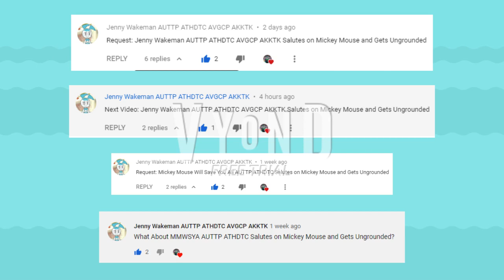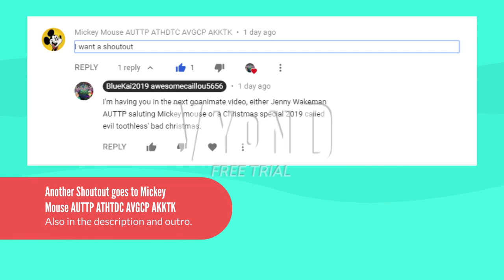Jenny Wakeman AUTTP ATHDTC AVGCP AKKTK Salutes on Mickey Mouse and Gets Ungrounded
This user that got a shoutout for requesting me this video is Jenny WakemanAUTTP ATHDTC AVGCP AKKTK!

Note: Since the Legacy video maker didn't shutdown as of today, I decided to temporarily use Vyond Studio throughout the Winter/Christmas Break while I use it for making a Christmas Special 2019 "Evil Toothless' Bad Christmas."